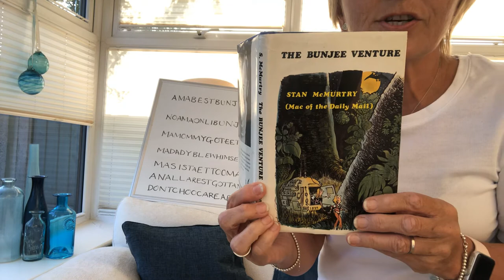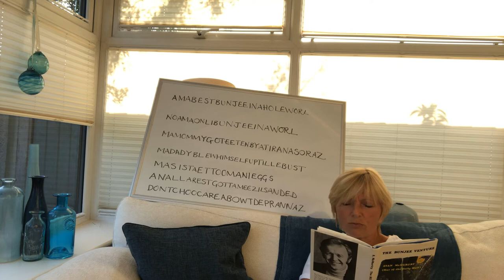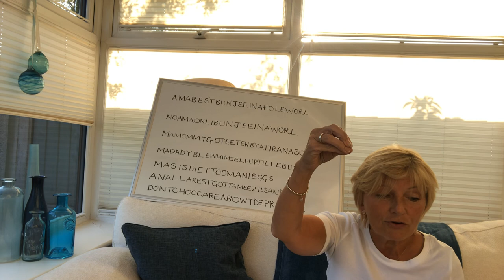The Bunjee Venture by Stan McMurtry, chapter 7 , part 2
The children find out more about the creature . He’s a Bunjee and explains why he’s on his own.
They go in search of food but there are more dangers ahead .